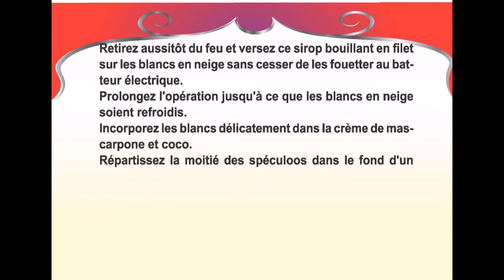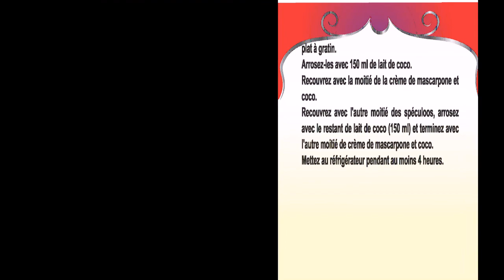Tiramisu aux spéculoos et à la noix de coco